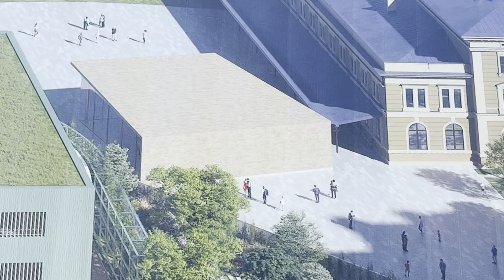Fontana kod Kule, Rekonstrukcija Savske ulice u Beogradu na vodi, zgrade uz Savsku, zgrada Pošte